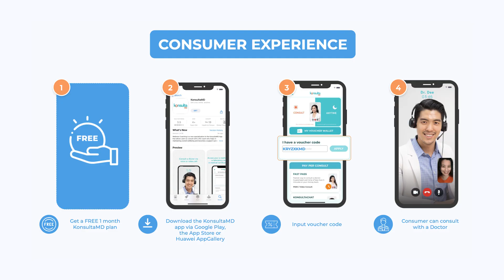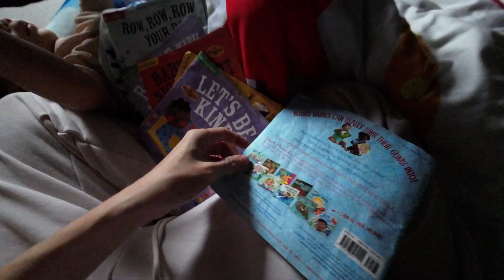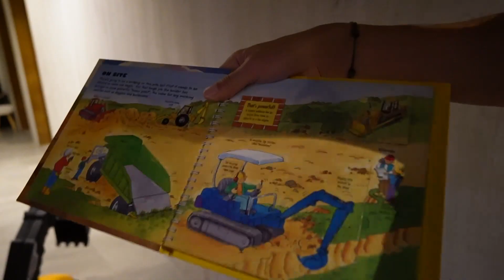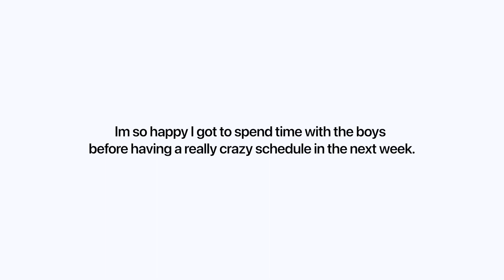No Work Day’s at Home, Yaya’s Birthday and Best Gift, Battling Mom Guilt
Happy Birthday Yaya Rea!

I decided to stay home and put work aside for a day to give yaya a break on her birthday. It’s been really busy with work lately, and I’m so thankful for my angels who help me with the kids when I’m gone. Scottie has a complicated relationship with Yaya Rea but I’m hopeful things will turn around. We also got her and my other angels the most practical gift! A Konsulta MD plan which I’m giving away to 6667 of you guys too! No strings attached. Thank you Konsulta MD for your generosity to the skyfam!

I’m so thankful I got to spend time at home with the boys. We went swimming, read books, ate together and played outside. The perfect day! Hubs even got to join us. Sometimes we get caught up in the bustle of everyday life. But when we stop and look up from our phones, life is actually happening right infront of us. I’m thankful I got to stop and look up today.

Lastly, I might have surgery soon! Im so excited about it and I’m crossing my fingers that it pushes through. Will you pray for me?